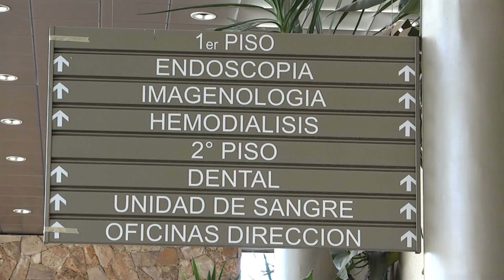Llaman a incluir trabajadores sociales en Código Sanitario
El objetivo que persigue la resolución aprobada por la Cámara y dirigida al Gobierno, es que reconocer el rol que estos profesionales desarrollan en la salud pública del país.